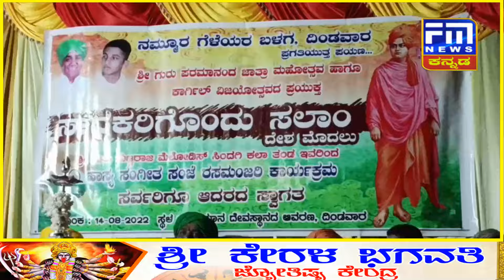ದಿಂಡವಾರ ಗೆಳೆಯರ ಬಳಗದಿಂದ ಕಾರ್ಯಕ್ರಮ || ಬಸವನಾಡಿನಲ್ಲಿ ಸಾಧಕರಿಗೊಂದು ಸಲಾಂ..! || FM NEWS VIJAYAPUR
ಬಸವನಾಡಿನಲ್ಲಿ ಸಾಧಕರಿಗೊಂದು ಸಲಾಂ..! | ದಿಂಡವಾರ ಗೆಳೆಯರ ಬಳಗದಿಂದ ಕಾರ್ಯಕ್ರಮ..!